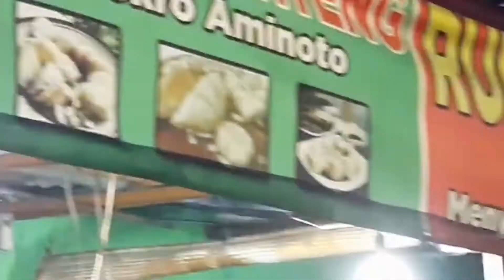Gila Pempek di Pondok Kelapa, Juara Banget!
Halo Askul, apa kabar semua?

Hari ini kita lagi ada di Pondok Kelapa nih, nyobain pempek paling enak. Jadi pempek ini sebenarnya sudah ada lama di Menteng, tepatnya di Jl HOS Cokroaminoto. Pempek ini hadir jauh sebelum ada taman Menteng seperti sekarang ini.

Jadi, kalau Askul semua sudah pernah nyobain pempek legend ini dulu, sekarang sudah pindah ke Pondok Kelapa, tepatnya di J, Raya Pondok Kelapa (sebelah Bank Mandiri). Usaha pempek ini turun temurun. Yang buat rasa dari pempek ini istimewa adalah cukonya yang mantap banget.

Kalau sudah nyobain, pasti akan langsung kembali lagi. Rasanya ok banget Askul.

Oh ya kita ada instagram juga ya Askul: @askuliner.id